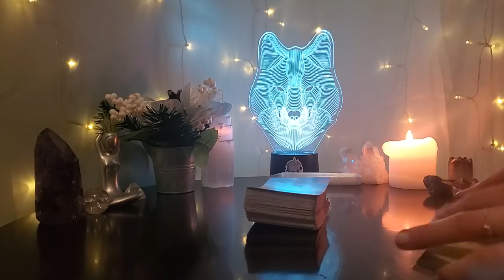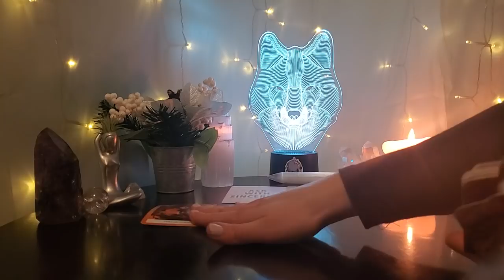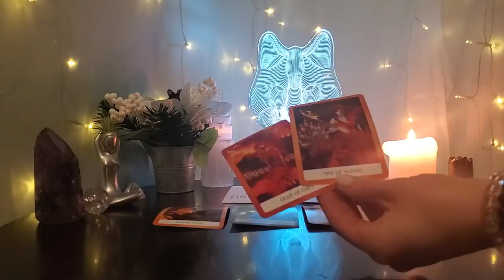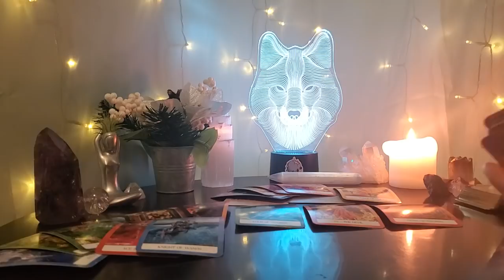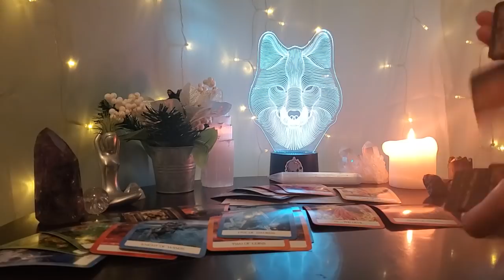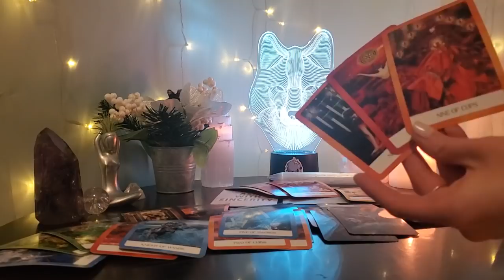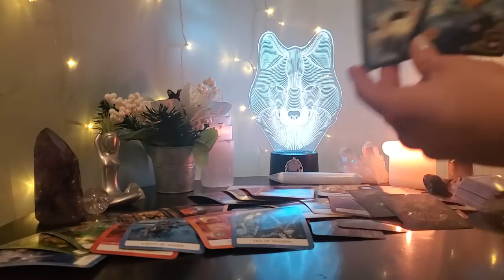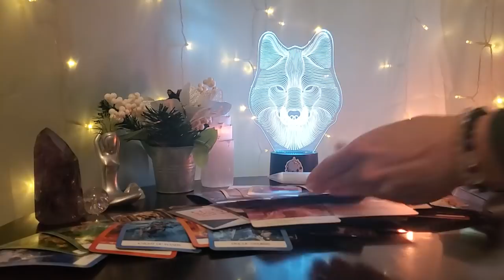CANCER🔮 March 2020• Following Your Heart, Breaking Free Brings Happy Changes ~ Wait For Right Time⏳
Hello, thank you so much for stopping by. ⭐️

🔮 Personal readings: I take bookings for personal readings every Monday on my Etsy shop until sold out for that week. please check my Etsy shop for details:)

To purchase my Oracle Deck:
The Untold Truths of the Heart

If you want to send me something (thank you! 💜)
1 Franklin Street